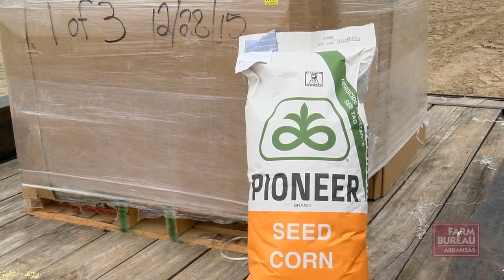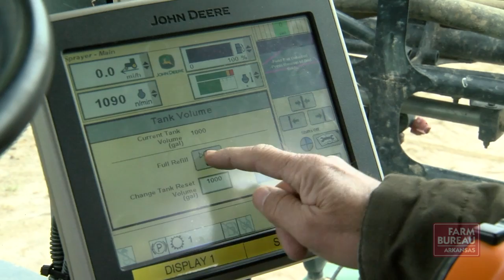Planting Decisions - Crop Rotation Benefits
With planting season underway a strict crop rotation program has allowed a Jackson County farmer to consistently produce positive yields for more than 30 years.